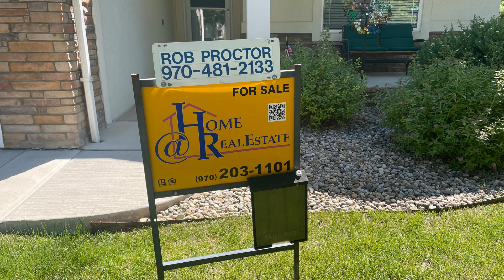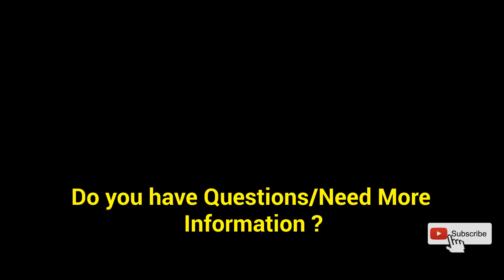December 2022 Real Estate Market for Loveland Colorado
See what the residential real estate market did for  November 2022 for Loveland Colorado. In my December 2022 Real Estate Market for Loveland Colorado.

At Home Real Estate Company, Colo Lic ER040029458
Loveland Colorado 80538

Information in this video is deemed reliable but not guaranteed